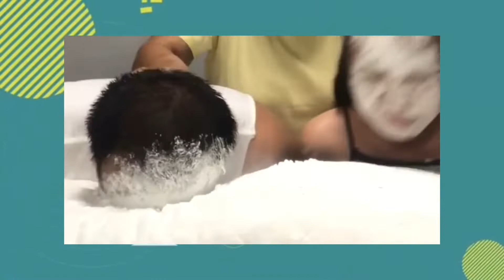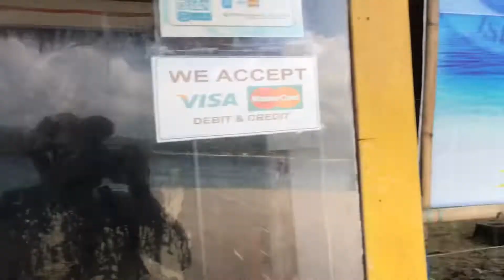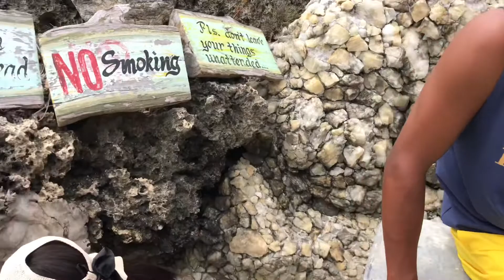BORACAY ISLAND HOPPING WATER ACTIVITIES 2022 | LATEST Part 3| Jay-ar Merdegia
FortyThr33 - Bay Breeze 1 HOUR (No Copyright House Music) 💰 - Best of NCS.
Song name: FortyThr33 - Bay Breeze
1 HOUR (No Copyright Tropical House Music)

Listen ad-free with YouTube Premium
Song
Bay Breeze-RFR-11399
Artist
FortyThr33
Adrev for Rights Holder (on behalf of Plusquam Records); BMI - Broadcast Music Inc., IMPERIA Publishing, Abramus Digital, LatinAutorPerf, and 9 Music Rights Societies